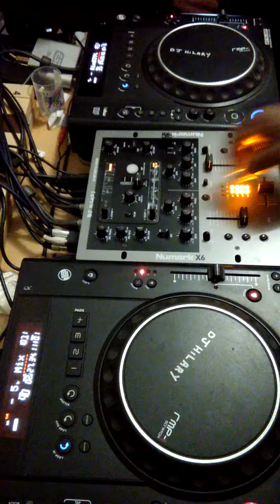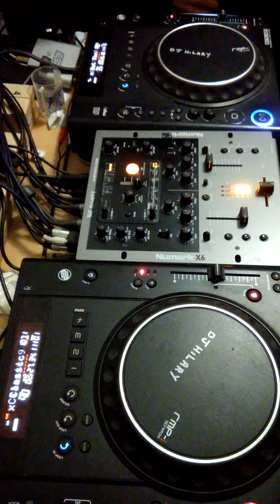Soul funk music mixed by DJ HILARY.